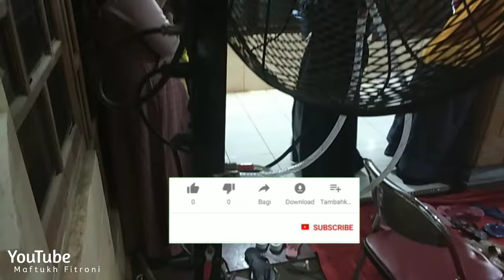Blower Mist Fan ||Kipas Angin Kabut Blower